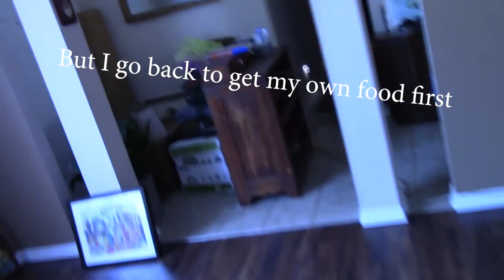Vlog #3 — Ice Cream & Improv (also Cayt)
First really IRL blog with music and a lot of cuts. You get to see Doodler the cat really up-close and personal haha. The music from this has already been posted, and I will pick the best segments of that to make shorter vids.

Expect more of these! I love doing these edits, even if they are very time-consuming. Have a great week, everyone!

—~George Emory Williams—~